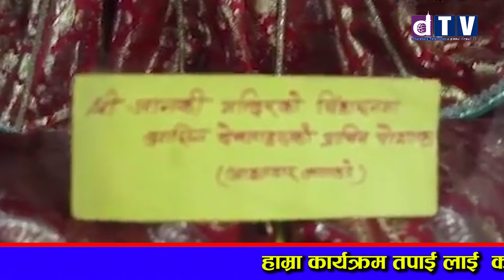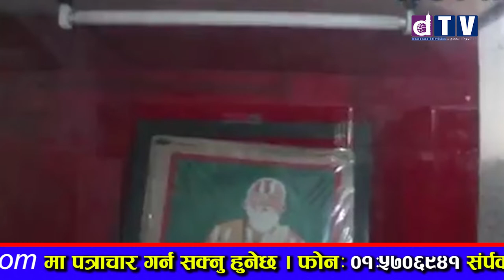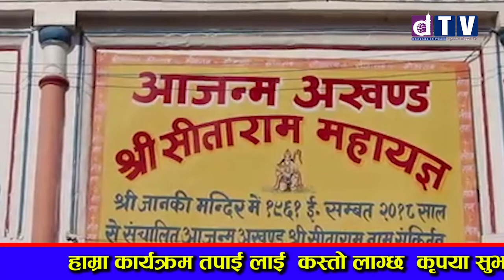जानकी मन्दिरको ९१ विघा जग्गा गायब सरकार भन्दा शक्तीशाली महन्थ र भुमाफिया janakpurdham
Web: Dharahara.tv